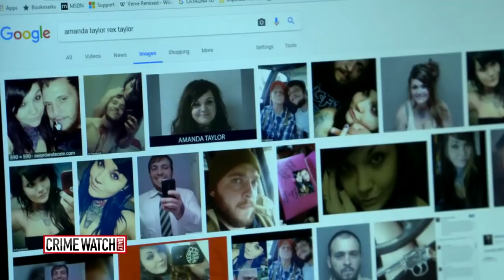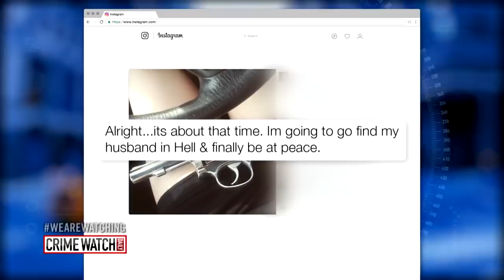Infamous ‘Selfie Killer’ Speaks From Behind Bars (Part 1) – Crime Watch Daily with Chris Hansen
After she stabbed her father-in-law 31 times, Amanda Taylor took a selfie with his body.